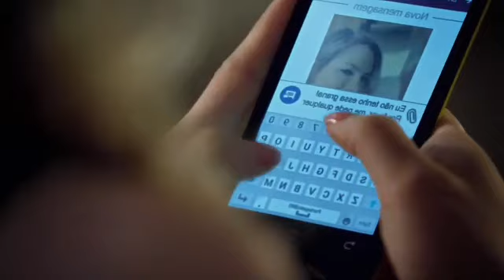Apocalipsis Capitulo 35 en Español